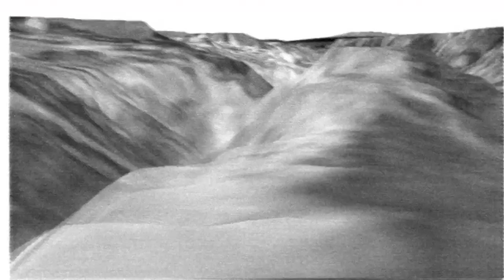Are We Alone? (part 3/5)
The only evidence of life that we are aware of occurs in our planet, but man continues to search outer space for signs of other life forms. From the time of the Viking Mission to Mars until the recent research into Jupiter's satellites, science tries to find answers.

A new field of science, astrobiology, is redefining and analysing life on Earth and by doing so is creating the basis on which scientists of the future will work. If the life is implicit in the mechanisms of the universe the response waits for us out there.